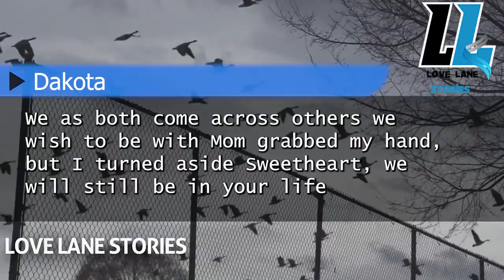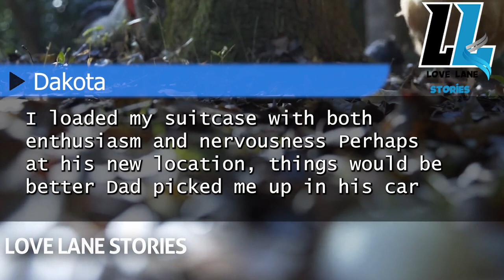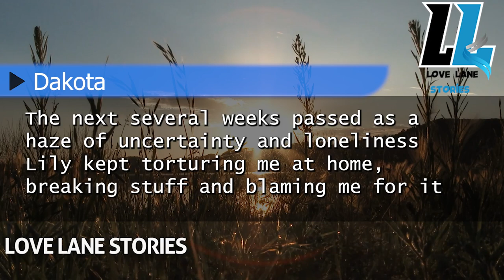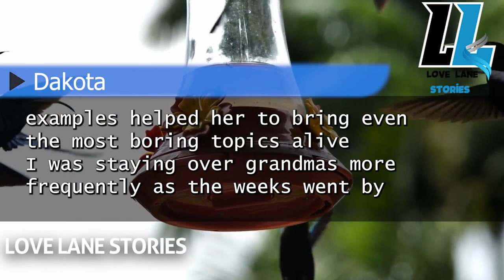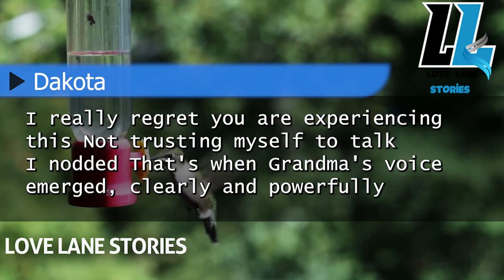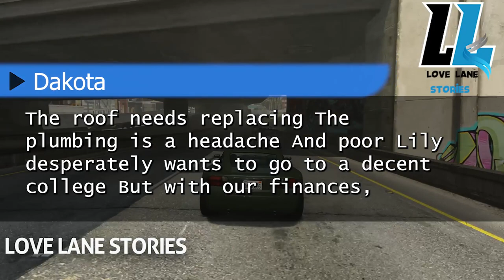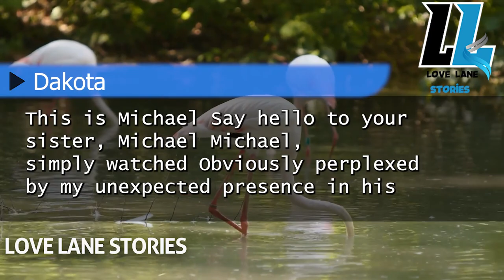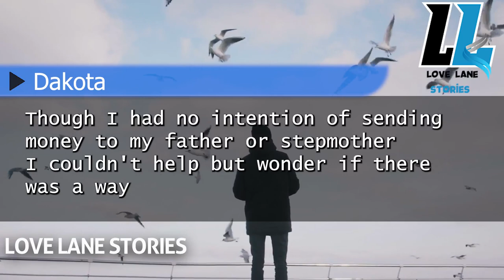left Behind After Their Divorce, I Inherited $1 Million from Grandma! Here’s My Journey reddit story